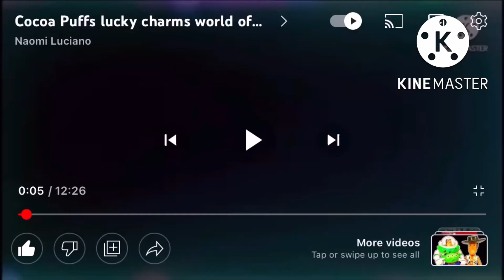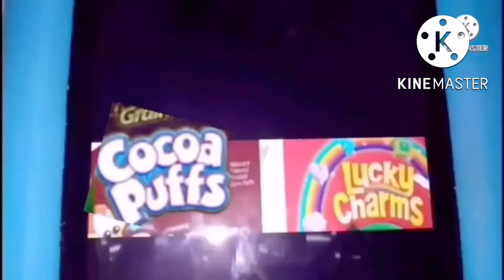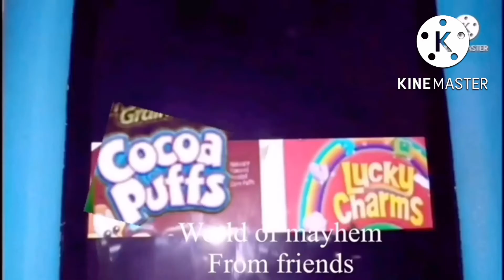Cocoa Puffs lucky charms world of mayhem from Friends mrs pink sonny Sicky No girls allowed